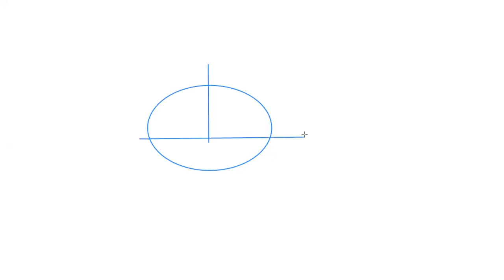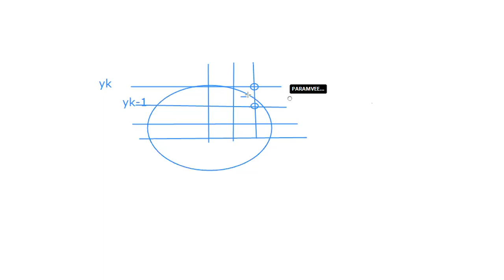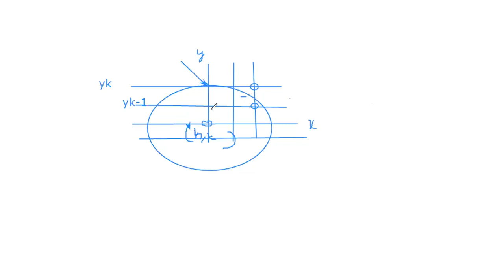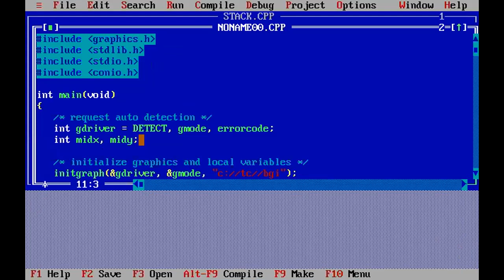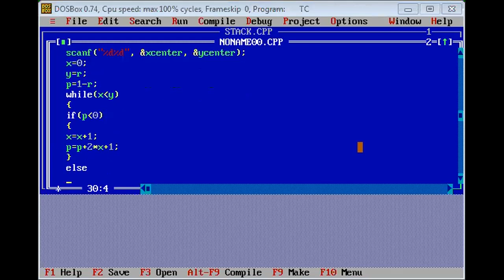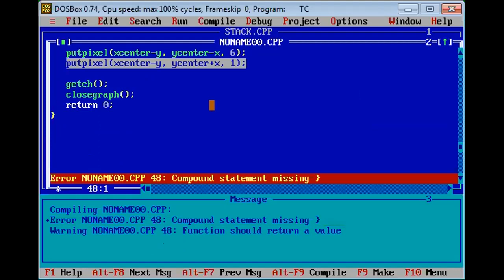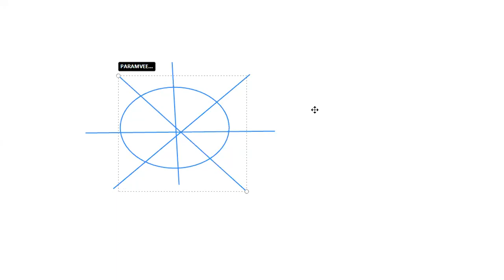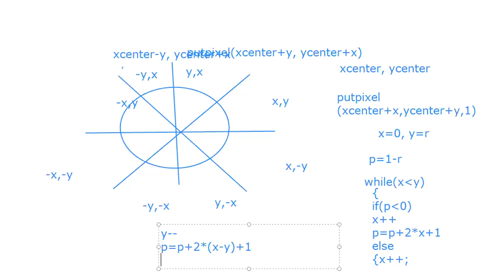Midpoint Circle Algorithm